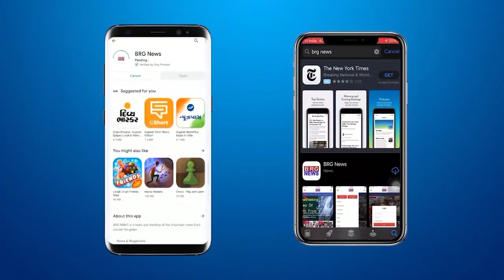Surat Ayush COVID hospital fire | 4 corona patient died in fire | Surat corona hospital fire today